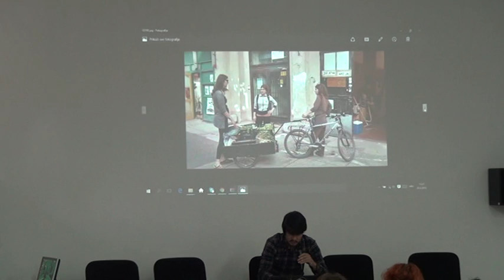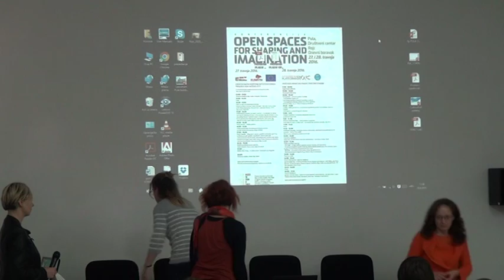Social Innovation Practice and Collaborative Spaces #3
The Origin Of Spaces
28. April 2016, Social Centre Rojc, Pula, Croatia